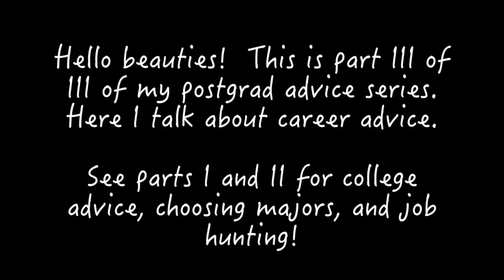MY JOB, CAREER, BUSINESS: POSTGRAD ADVICE SERIES III of III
daiserz89, perfect beauty

TO BANISH ACNE SCARS (best acne scars product out there)

I use Uber to get everywhere around L.A. Download the uber app and get $30 credit for your first ride! Use the code "j7lk8"

How do I keep my skin clear and body in shape? I workout at Equinox gym 5-6x a week. Get a free 3 day guest pass and say "daisy jing" referred you!

MAKEUP WORN:
Cover FX Foundation
MAC Mineralize skin finish natural in medium plus
Red Cherry Lashes
MAC Eyeshadow Palette
MAC Paint Pot in Vintage Selection
Mirabella Smoke Eye Definer
Mirabella Foundation Brush
Maybelline the rocket mascara
Hot Tools Helen of Troy Curling Iron
Tresseme Heat Tamer Spray Infused with Keratin
JORDANA KOHL KAJAL LIP LINER L-37 CABARET

FILMING EQUIPMENT AND SETUP:
Camera: Canon 70D
Canon T3i Rebel
Lens: Sigma 30mm f/1.4 EX DC HSM Lens for Canon Digital SLR Cameras
Canon 18-55MM Lens
Memory Card 32GB SDHC
Edited in imovie (macbook pro)
Computer I use
Seagate External Hard Rive
lighting kit